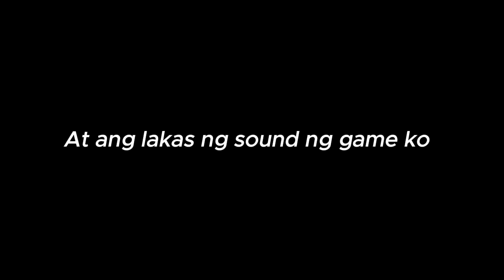Dream Survival :Episode 2-naggawa ako ng villager breeder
►Nag add na ko ng mga background sound sana ok lang sa inyo! hehe
►para ma shout out panuorin ang video at mag comment kung ano napanuod have fun everyone!
Horror | Funny | Scary | Jumpscare | Terraria | SlyTheMiner |